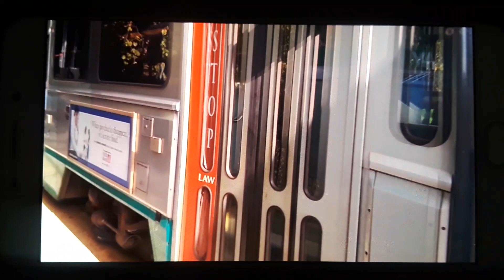Boston MBTA Green Line train arriving at Fenway Station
MBTA Green Line D Branch